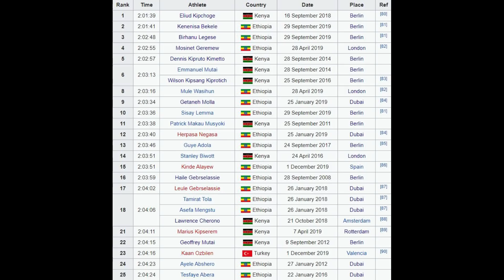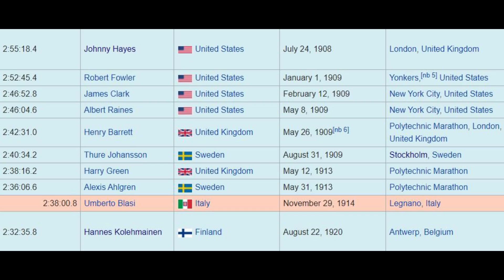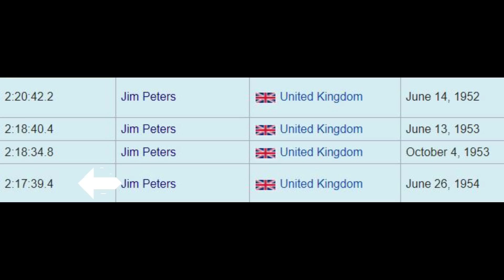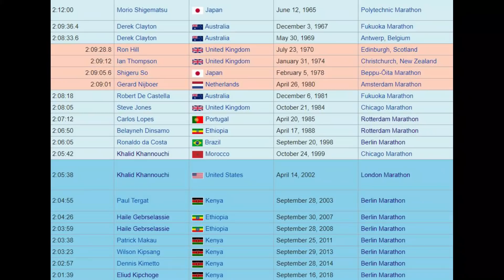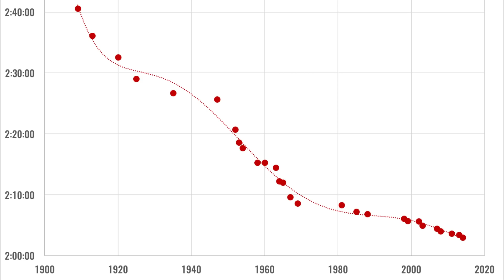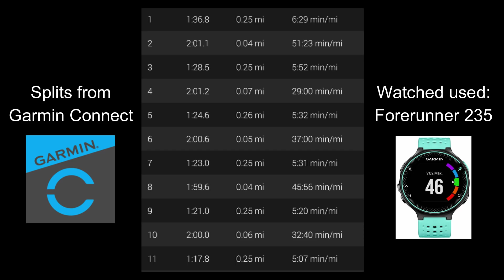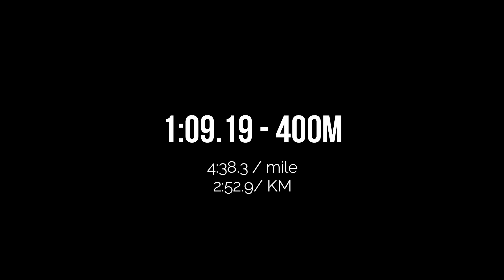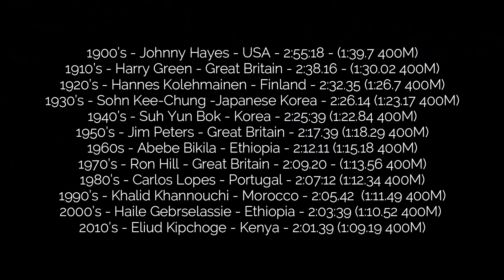The Marathon WORLD RECORD PROGRESSION || The Road to 1:59!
It's hard to believe, but the marathon world record has improved by almost 1 whole hour since the early 1900s.  Throughout the past century, many athletes have broken the 26.2 mile record and opened new doors to endurance success.

In this video, we'll be taking a trip down memory lane as we discuss and analyze the world record evolution of the marathon distance.  This video is exclusively focused on the men's marathon.